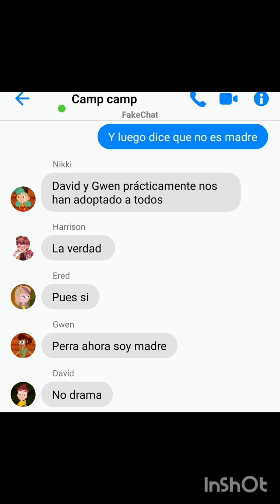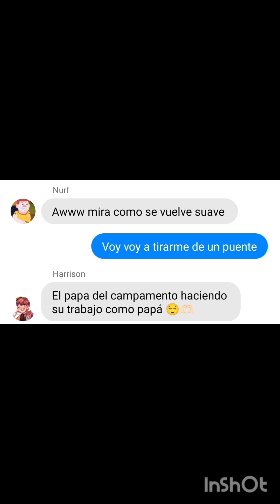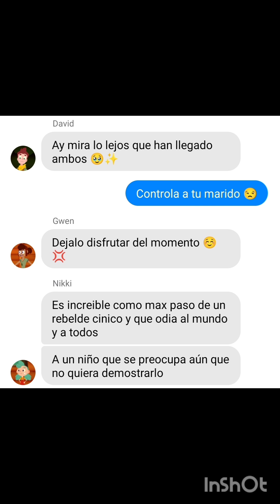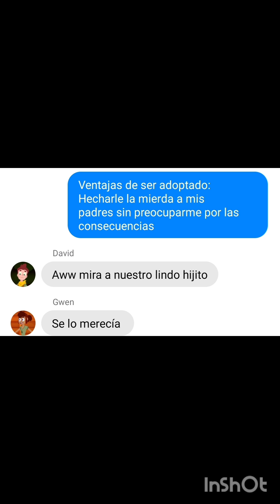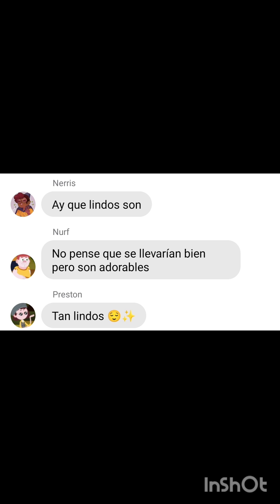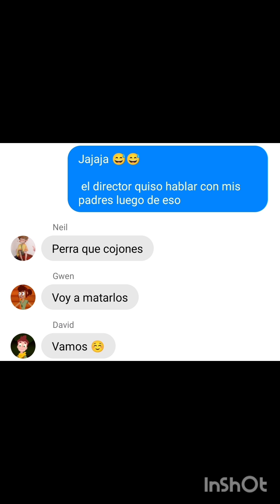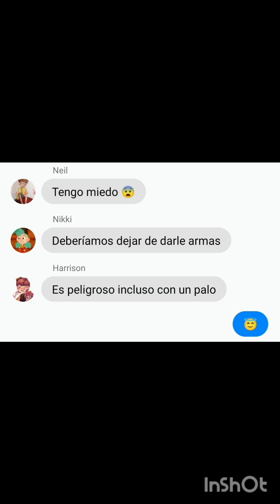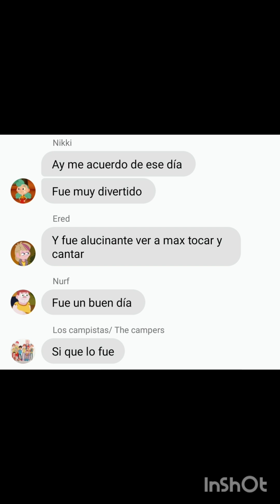Camp camp reacciona a tik tok de ellos